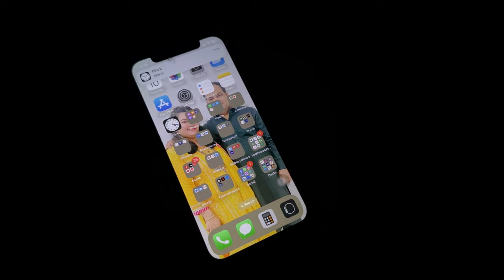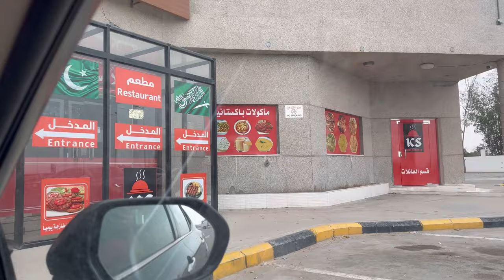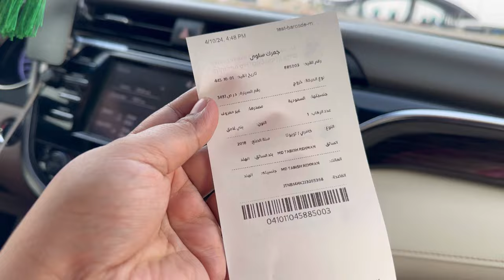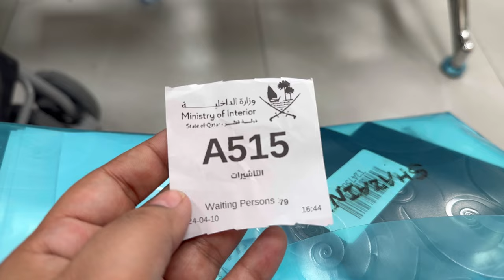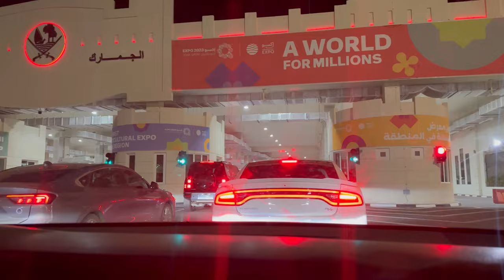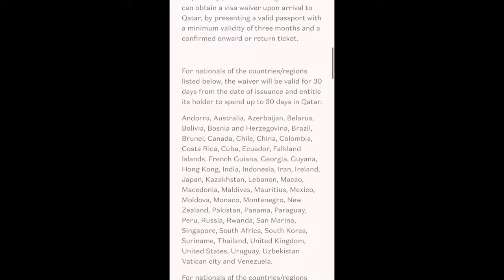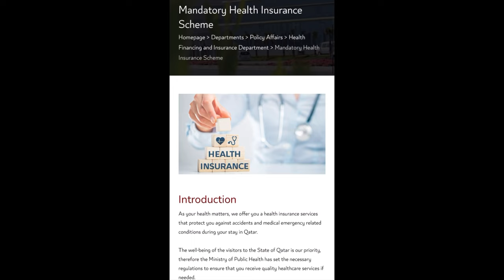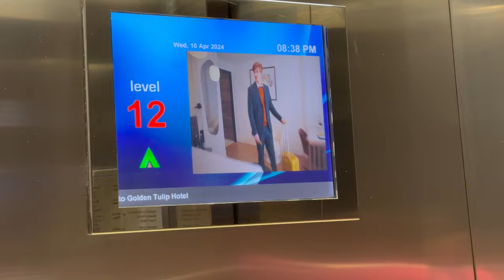Road trip 🚗from RIYADH🇸🇦 to QATAR🇶🇦|| Visa on arrival process || Everything you need to know ✔️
Hi guys

This vlog is about the road trip from Riyadh to Qatar 🇶🇦. You can get VISA on arrival once you reach the border.

You can visit Qatar through flight and also by road .

Riyadh to Doha: 581 kmTime duration: 6-7 hours ( by road )

To reach Doha, you will have to take Route 522. Route 522, which is around 120 km between Riyadh and Qatar’s border, is in excellent condition, and you can have a hassle-free drive. You will then reach Salwa, the Saudi Arabia-Qatar border, after which you will be entering Qatar
▪️ DOCUMENTS REQUIRED FOR ON ARRIVAL VISA
1. Hotel booking through discover Qatar
2. Medical insurance
3. Car insurance
4. Exit re entry visa
5. Passport and iqama
6. Passport size photo ( optional )

This vlog contains all necessary details while travelling by land from Riyadh to Qatar .

Links to other vlogs on my channel -

2. Riyadh to Delhi journey

3. Latest Summer collection at lajpat nagar market

4. Journey from New Delhi to Riyadh

5. Strawberry farm in Riyadh

6. One day trip from Riyadh to ushaiger

7. IKEA breakfast and shopping

8. Visit to *Ras tanura* beach

9. Sky experience kingdom tower

10. Places of ziyarat in madinah

Link to my other social media Channel